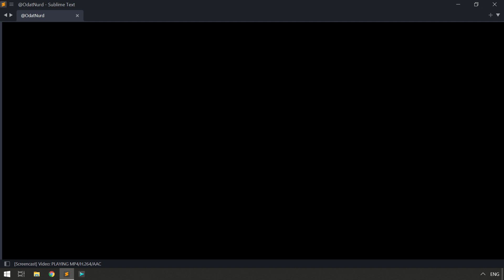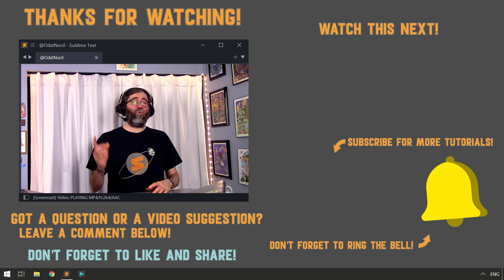Is Sublime Text Live over?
For over two years I've been doing Sublime Text Live!, streams here on YouTube where we work on packages, teach plugin writing, and provide live help with Sublime Text. The streams happen every Monday, but after tonight, they're stopping./

That's because It is time for Devember, and this year for Devember I'll be streaming daily on my Twitch channel So, for the month of December there will be no streams here on YouTube.

Not to worry though, because streams will return in the new year! In the meantime if you need help with Sublime you can use the same methods as always, PLUS you can also ask on Twitch as well.

TableOfContents